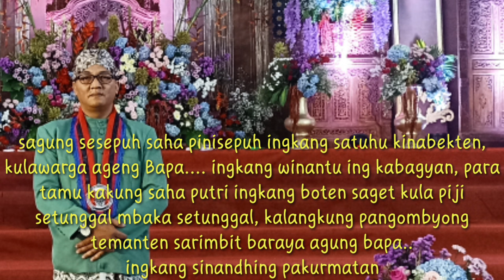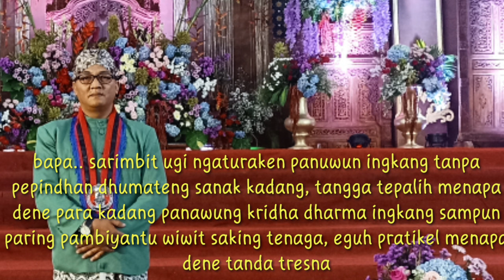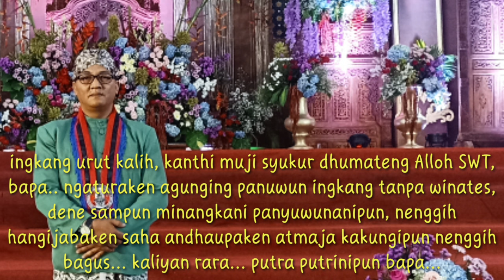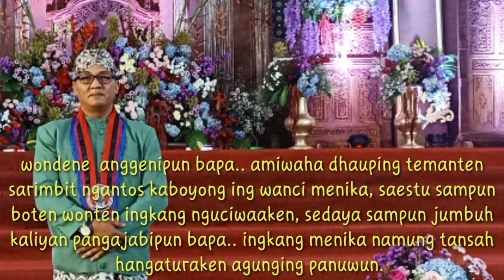Contoh Teks Sambutan Tuan Rumah dan Jawab Pasrah Pengantin Menggunakan Bahasa Jawa